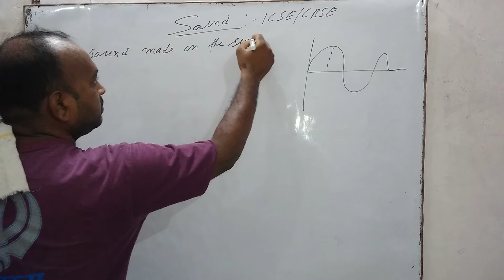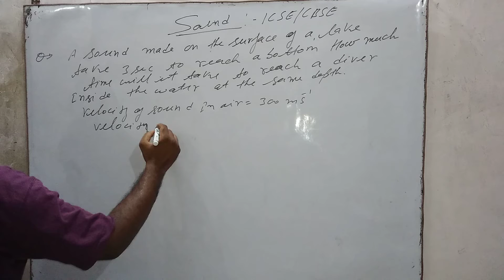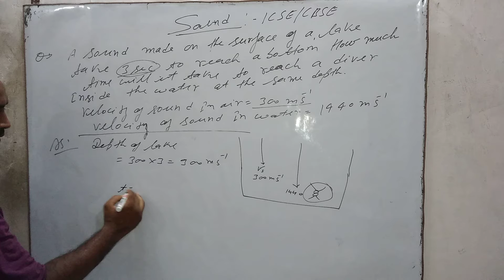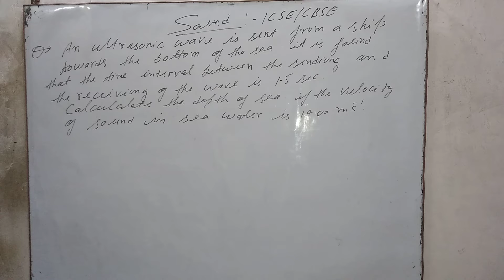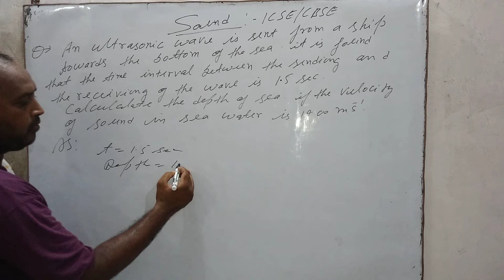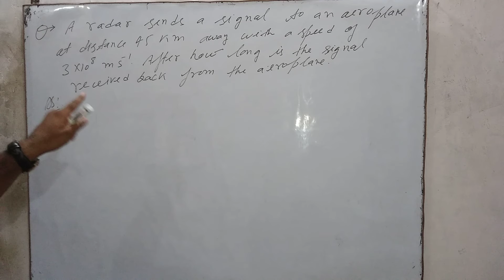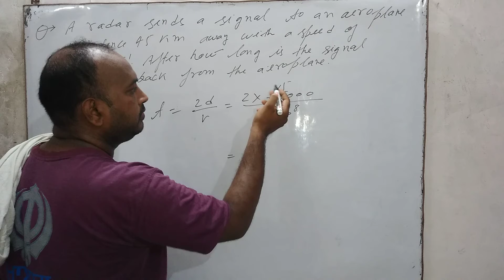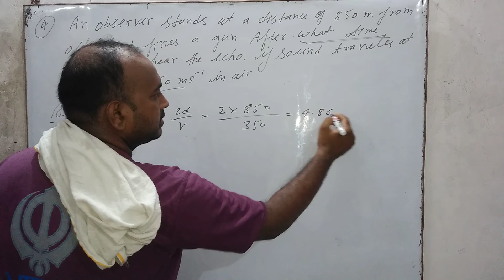physics X Sound Numerical . November Exam Special.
physics numerical